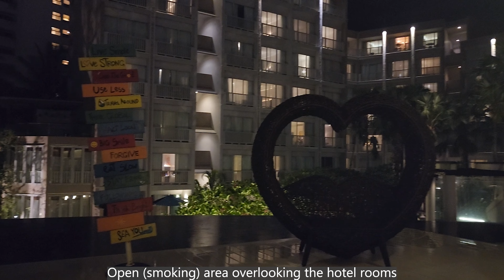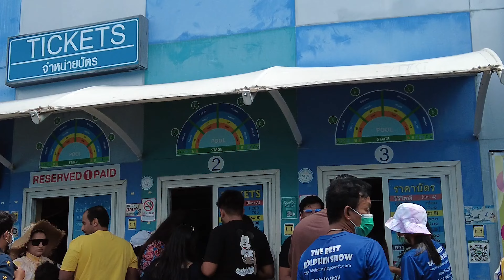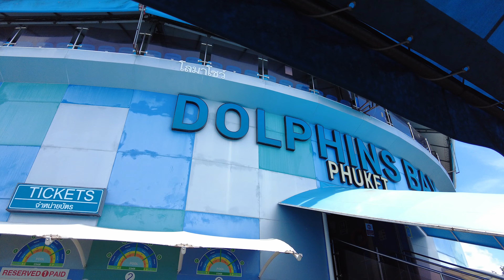Phuket Trip Part 3 | Big Buddha, Dolphin Bay, Chalong Temple, Naka Market, Grand Mercure Patong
Long awaited 10 days holiday after the pandemic - this video is Day 3 & 4.
Took Scoot flight and arrived at Phuket International Airport on 25 Aug 2022.
Stayed at Grand Mercure Phuket Patong hotel for 7 nights.

Thankful for the great weather to be outdoors!
The kids could finally swim in the pool on Day 3 - Mummy & Daddy joined too.
Hired Ount for 6 hours to drive us around Dolphin Bay, Chalong Temple, Big Buddha and Naka Market.